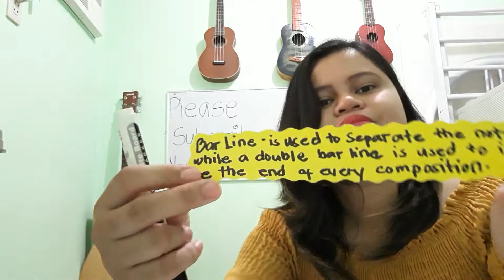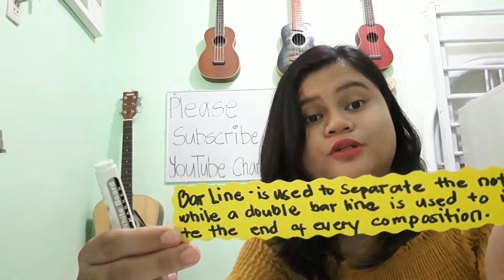The third topic / what is staff, measure, barline 🎶🎼